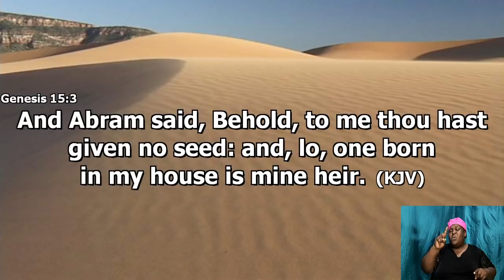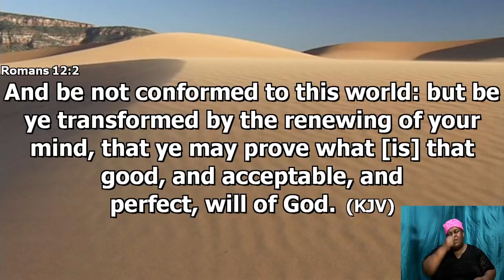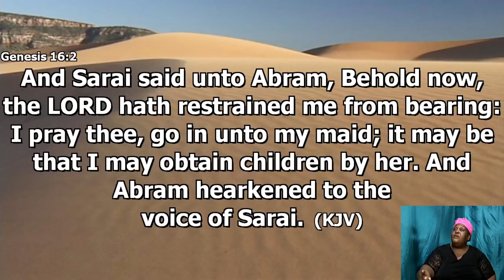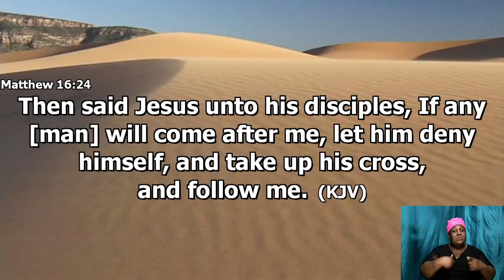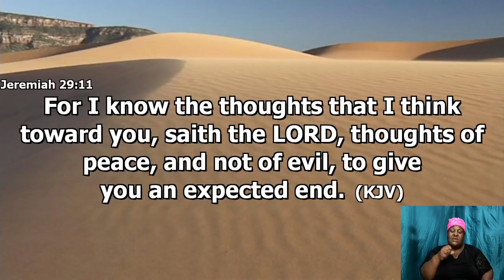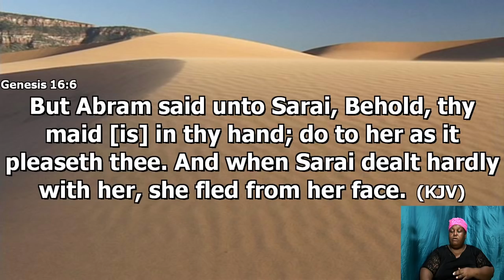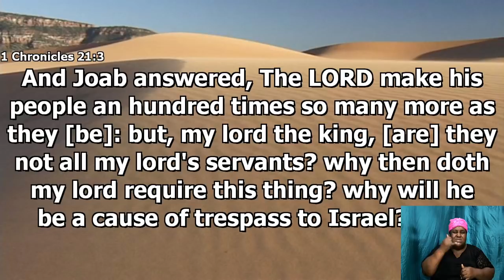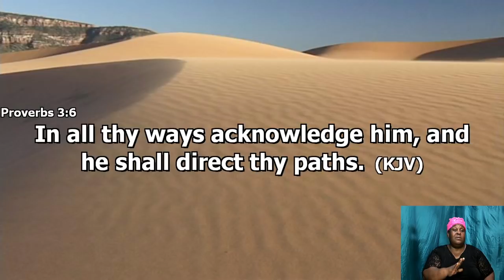January 27, 2021 Bible Study [Deacon Everton Bailey] "Finding and Abiding in The Will of God"